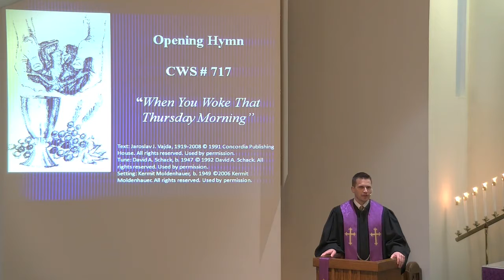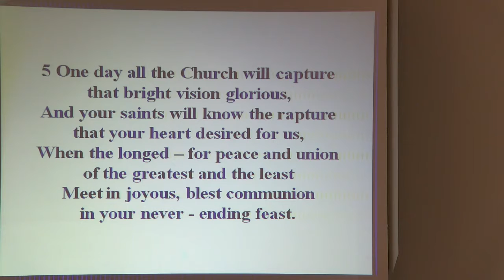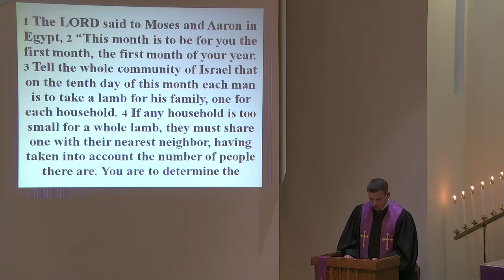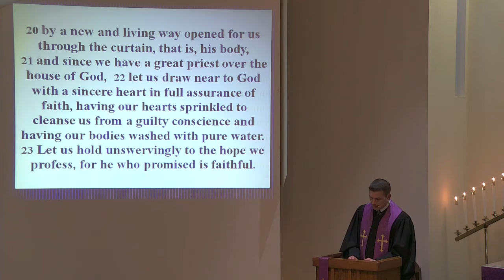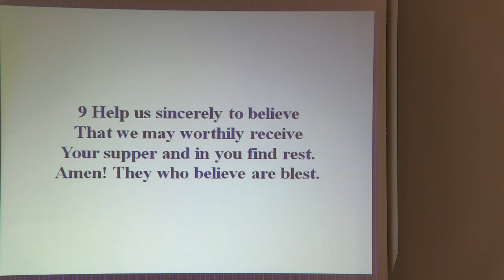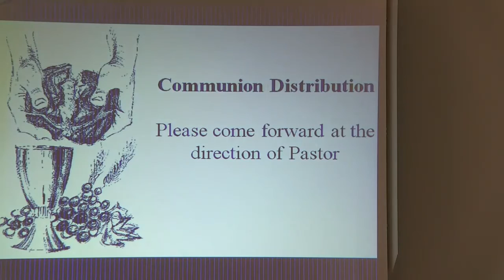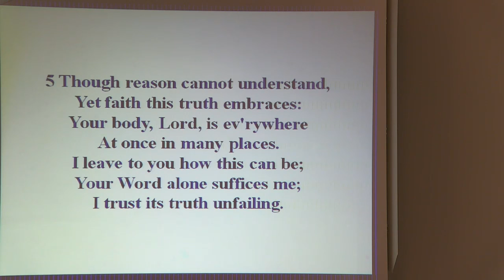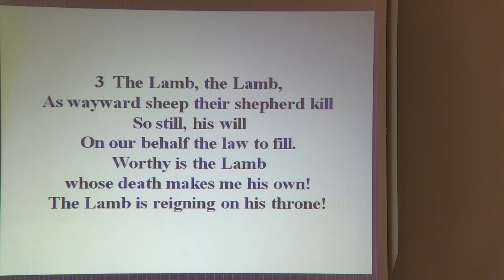Maundy Thursday 2022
Tonight we join our Savior in the upper room on the night before his death. We will consider the three communions that we enjoy in the Lord's Supper.